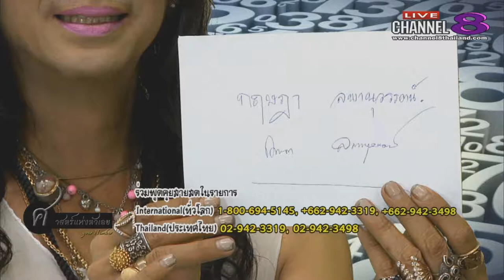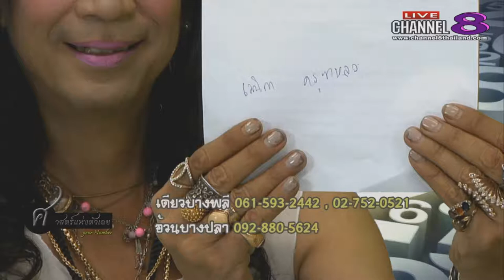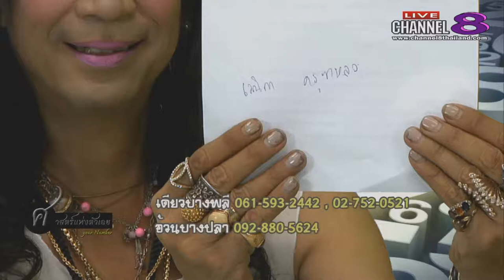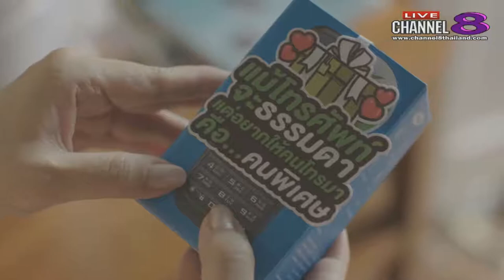Channel8Thailand : your number 18-07-60